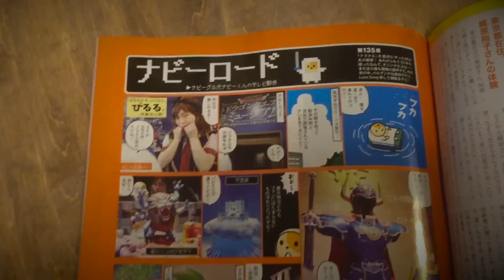😵【絶叫ドッキリ】JKの制服着た女子にはじめての●●してもらった❤️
現役JK!?に、はじめてのプチドッキリしてみました！